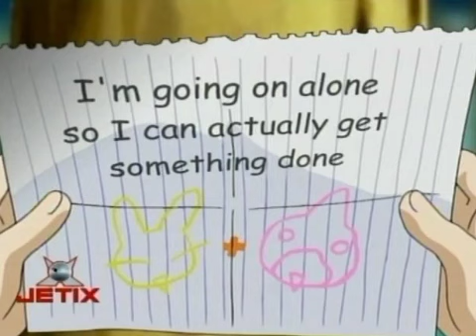10 RAINBOW MUSIC LA RORRITA ZOE ORIMOTA